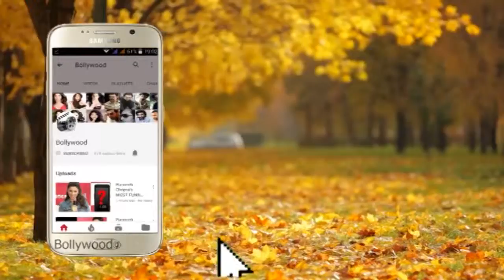Siddarth Malhotra at Akash Ambani Wedding Event